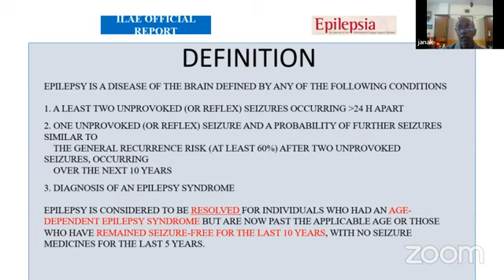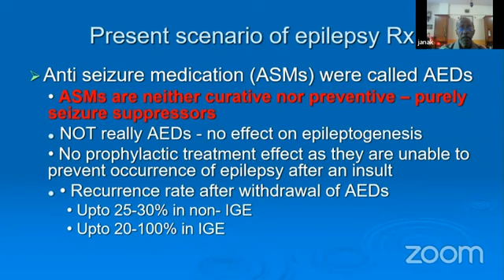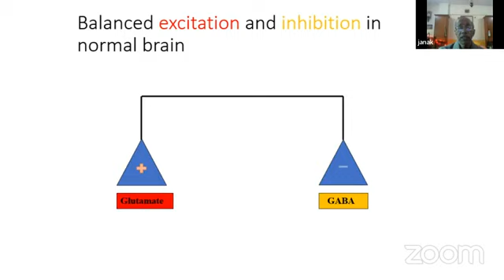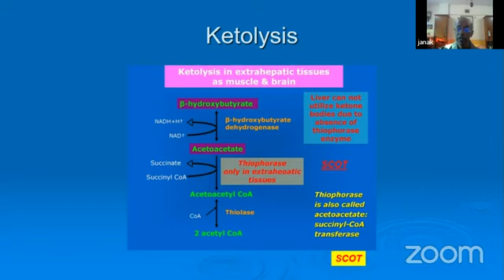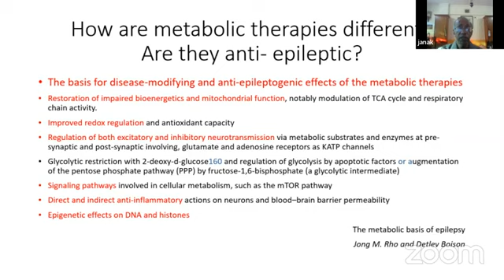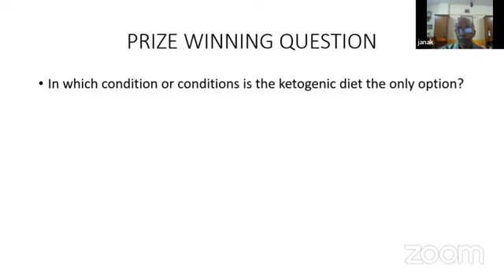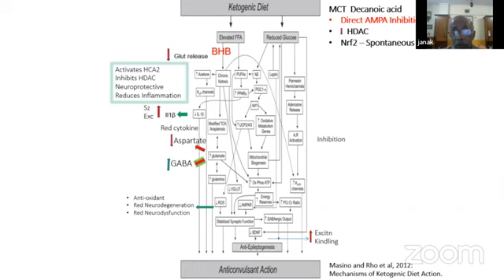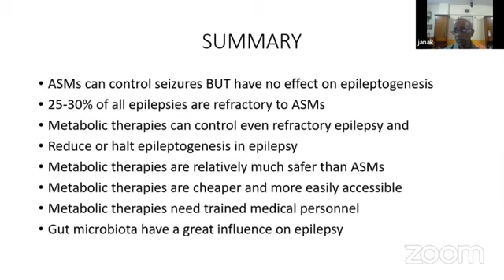Management of Refractory Epilepsy Dr J Nathan 832 6307 4917 21st January